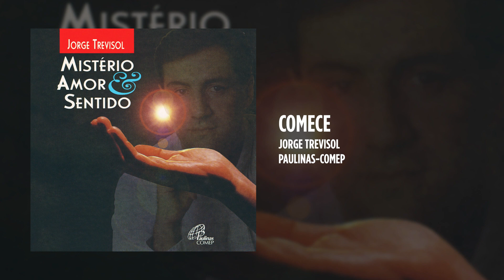Jorge Trevisol - Comece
O álbum "Mistério, Amor e Sentido” está disponível nas plataformas digitais

Comece
(Jorge Trevisol)
Jorge Trevisol

Comece a pensar em tudo o que é preciso
E possível mudar
Tentando entender que a história que se faz
Não vai voltar nem retroceder
Pergunte o porquê de tanta força perdida
Sem poder recolher
Saber ajuntar é ter nas mãos o poder
E o gosto de ser, de se transformar, de recomeçar

Comece a criar, fazer o mundo mais humano e feliz
Não deixe morrer a flor que surgiu do meio da dor
É vida e amor, é fruto de paz, justiça criança
É a esperança que se faz

Comece a gritar aos quatro ventos do mundo
Que você pretende lutar
Tentando dizer que o tempo que se tem
Aos poucos se vai e não voltará
Isso pode doer até sangrar a ferida:
É o preço do amor
Jamais se calar, fazer a verdade romper, brotar e crescer
É dar atenção ao seu coração